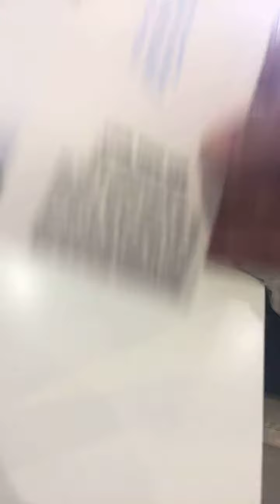Esperimentando algo nuevo